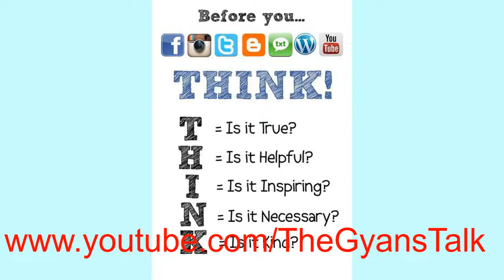|Happy Independence Day|असली देशभक्ति क्या है|Help me to know true patriotism|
A very happy independence day. Please help me to understand that what is real patriotism?